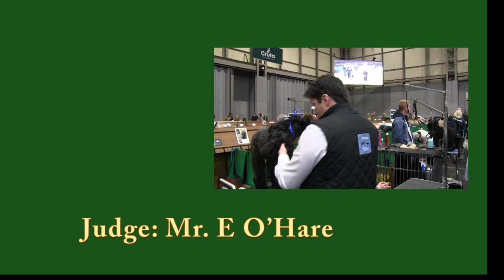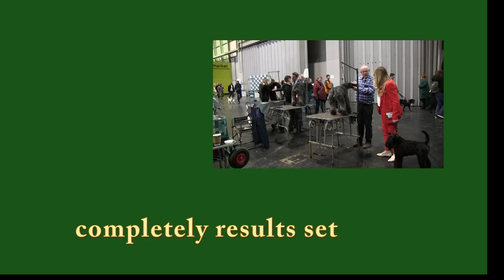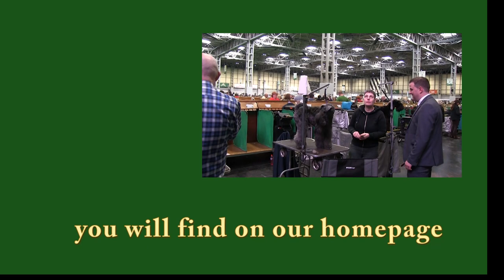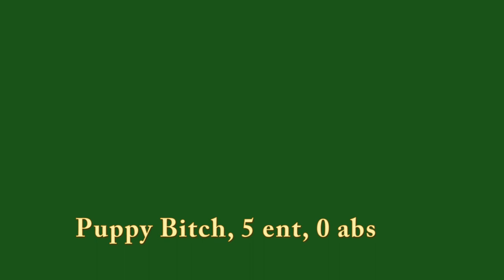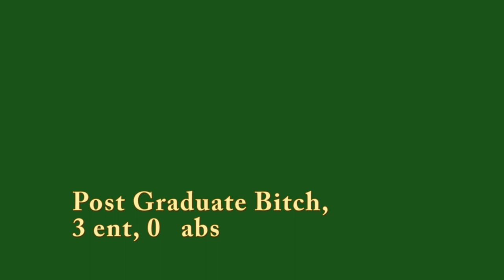Crufts 2023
Crufts 2023 Video Report